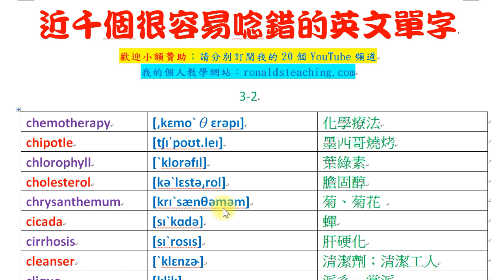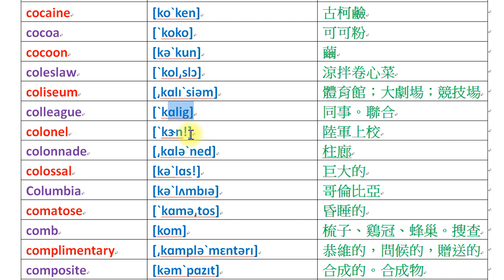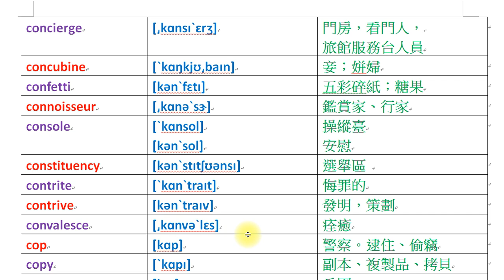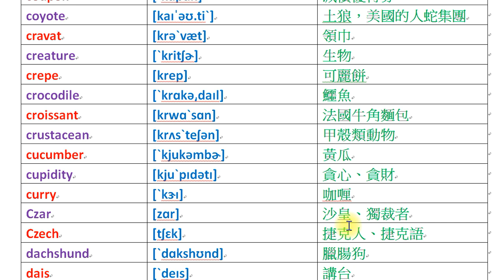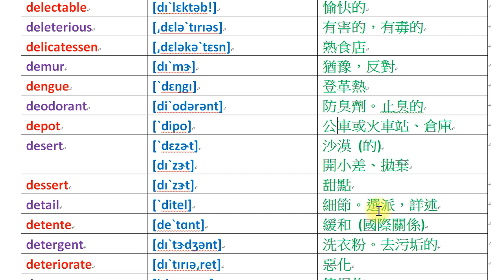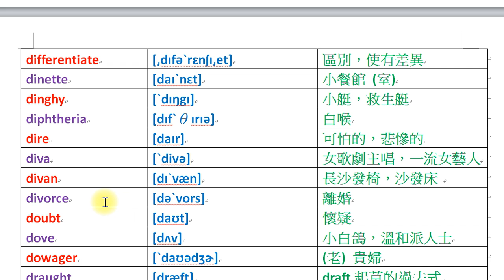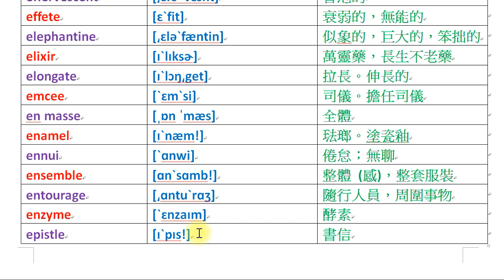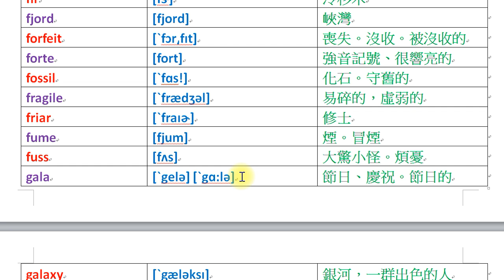近千個很容易唸錯的英文單字 3-2